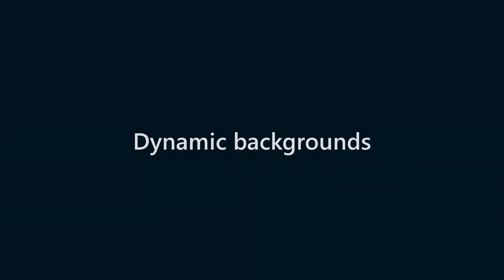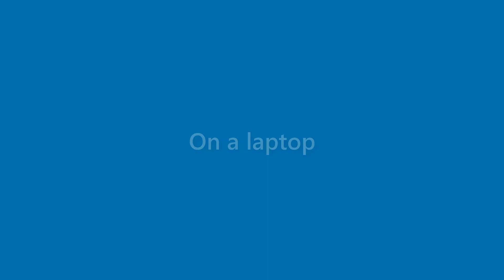Lorenzo Aguirre - appearance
Name Look - Lorenzo Aguirre - appearance. In this video we present "Lorenzo Aguirre" name look and feel in various scenarios.
This video will cover:
How does "Lorenzo Aguirre" look as a personal letterhead?
How does "Lorenzo Aguirre" look on a business card?
How does "Lorenzo Aguirre" look on a computer/laptop screen?
How does "Lorenzo Aguirre" look with different background colors?
How does "Lorenzo Aguirre" look with various fonts?